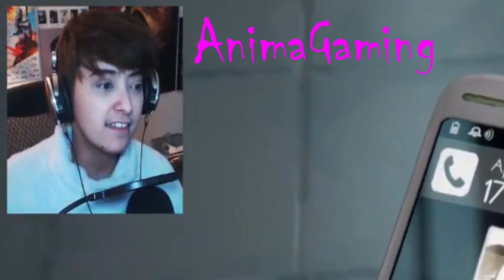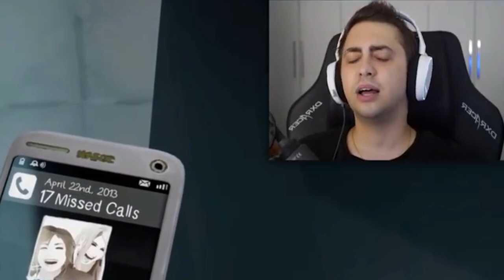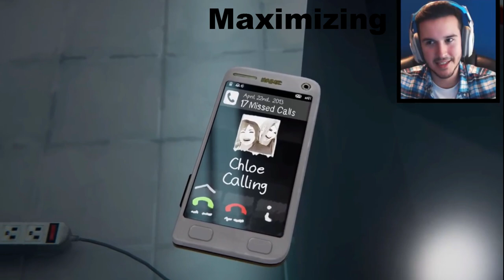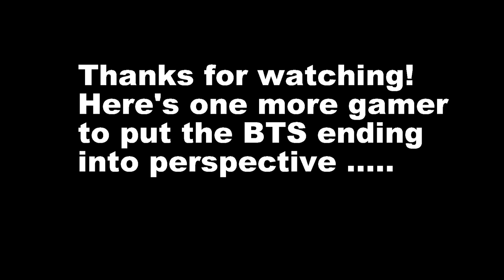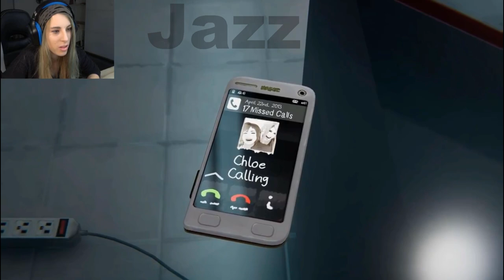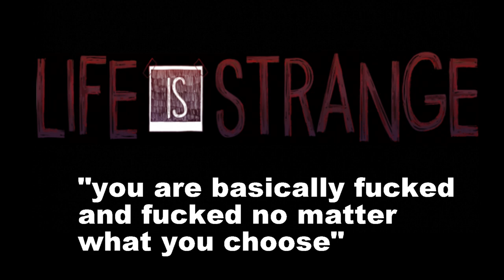BEFORE THE STORM - GAMERS REACT TO POST CREDIT SCENE *SPOILERS*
Gamers ElectronicDesireGE, John Wolfe, Amima Gaming, Eurogamer, Strange Rebel Gaming, 8 Bites, Jacksepticeye, Jokerina, LissyGaming, GTlive, AyChristene, Maximizing, Two Newbs Gaming, and Jazz, react to the end of Life is Strange: Before the Storm